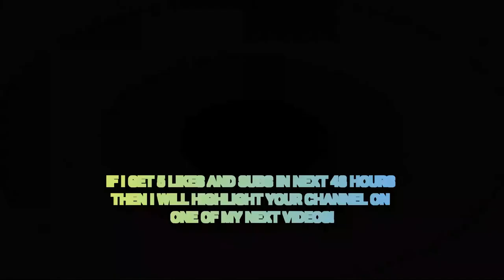Day 30| How to Sketch Radicchio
Medium: Mixed Medium
Topic: Veggies
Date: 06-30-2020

Instagram 🢂  @designsbycadpro

Pinterest 🢂 @DesignsbyCadpro